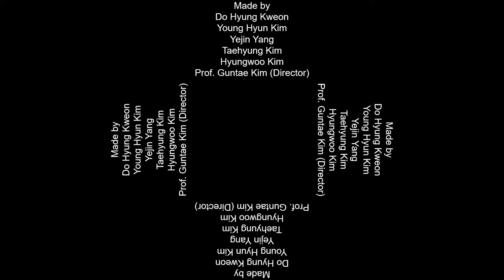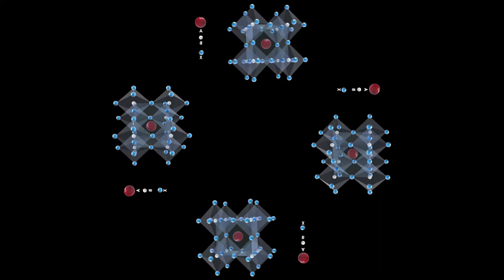Perovskite Hologram (Instructor : Prof. Guntae Kim / Solid State Chemistry)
Perovskite crystal structure Hologram